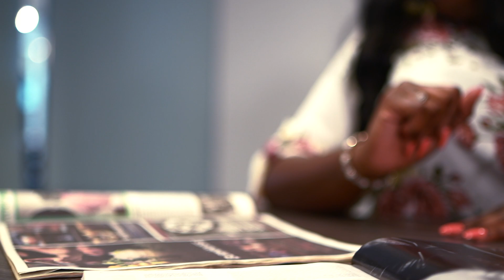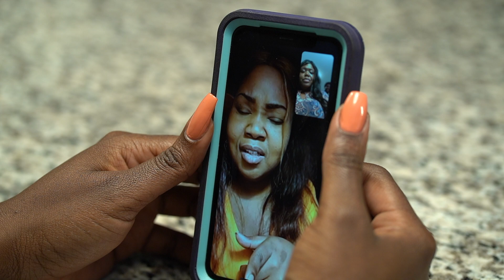“My Big Fat Life” Season 3 Trailer (Web Series)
Catch up with Ms. Lisa and all of her shenanigans! Thanks in advance and God Bless!!